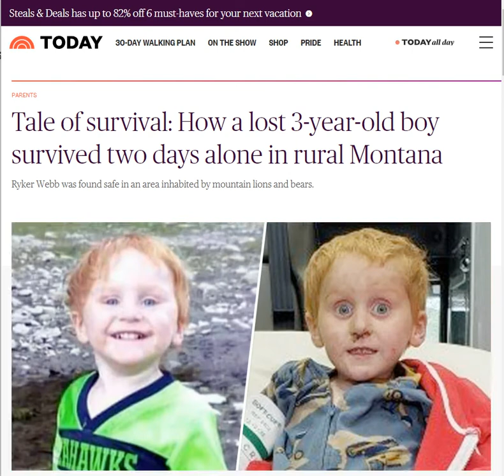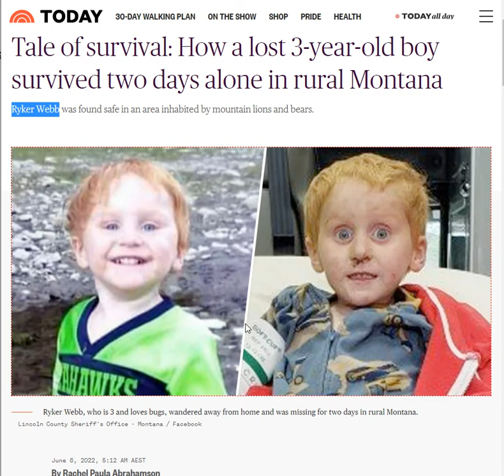FOUND: 3 Year Old Boy - Ryker Webb - Found Safe & COLD BRRR - After 2 Days Alone In Rural Montana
Tale of survival: How a lost 3-year-old boy survived two days alone in rural Montana